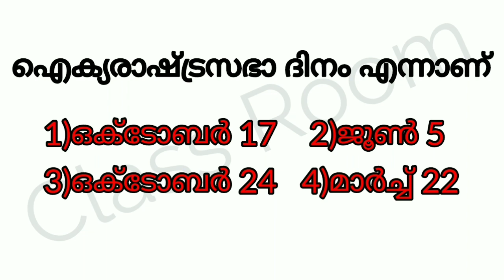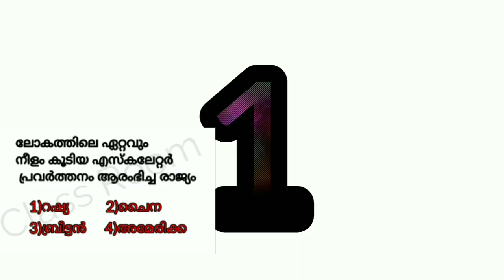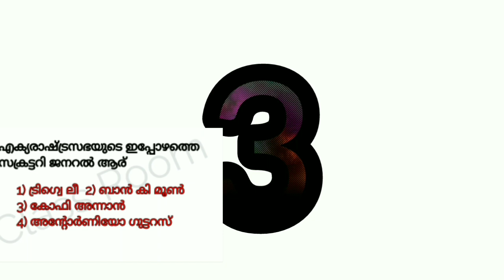Mock test for scholarship examination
Mock Test for various scholarship Examination.
Very helpful for 2020 scholarship Examinations.